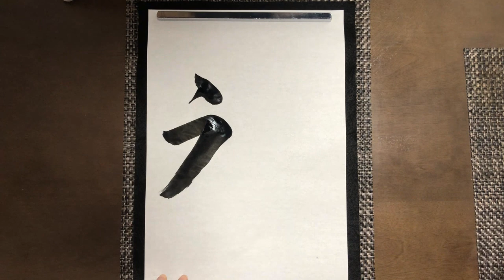Japanese Calligraphy - 初 (Sho, First)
A video explaining how to draw Japanese calligraphy.
This time, it explains how to draw 初 (Sho, First).
初 is called as "Hajime" or "Hatsu" or "Sho" in Japanese, and it means first.

e.g. 初期 (Sho ki) = initial (期 means period)
初夢 (Hatsu yume) = first dream (夢 means dream)